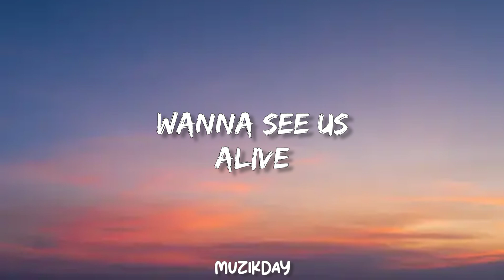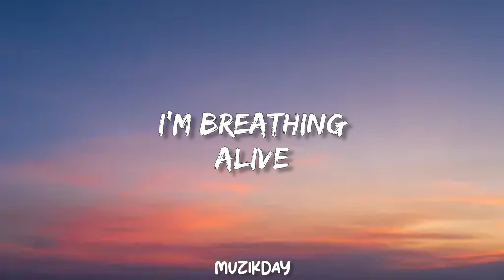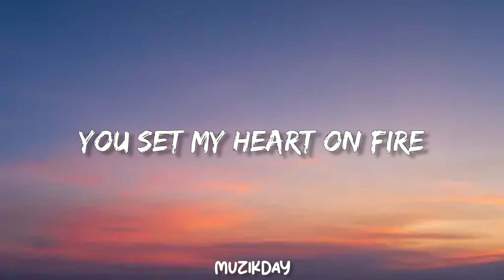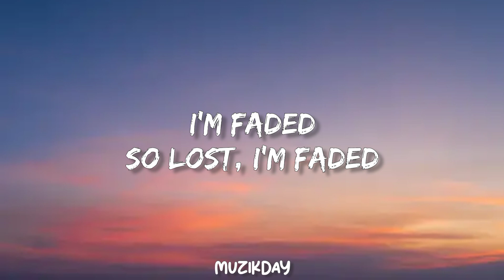Alan Walker - Faded [Lyrics Video]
Lyrics 👇

FADED
ALAN WALKER

Another star
Alive

I'm faded
I'm faded
So lost, I'm faded
I'm faded

I'm breathing
Alive

I'm faded
I'm faded

Tags 👇

Faded, Alan Walker, Alan Walker Faded, Faded Alan Walker, Alan Walker Lyrics, Faded Lyrics, Muzikday, music, lyrics